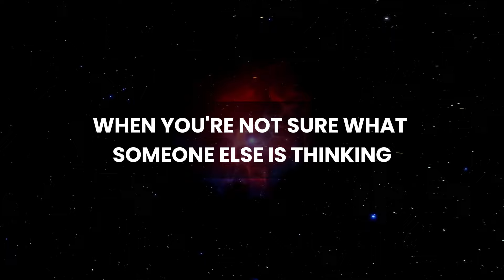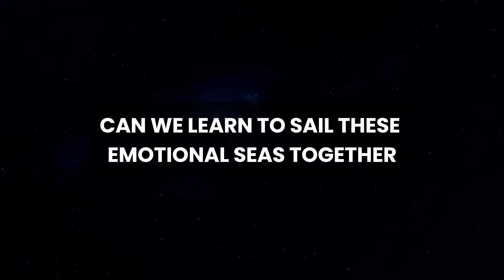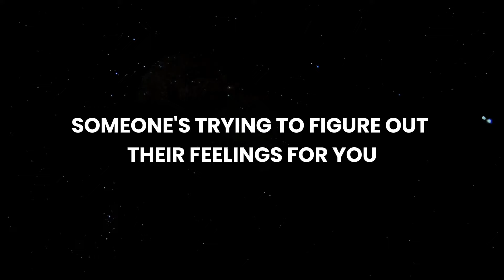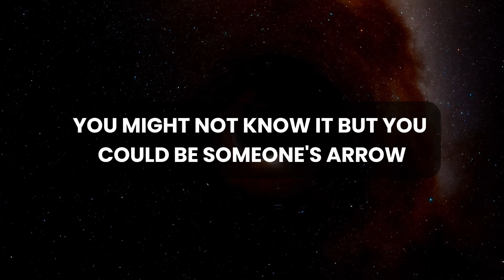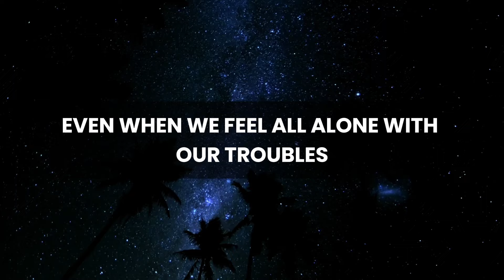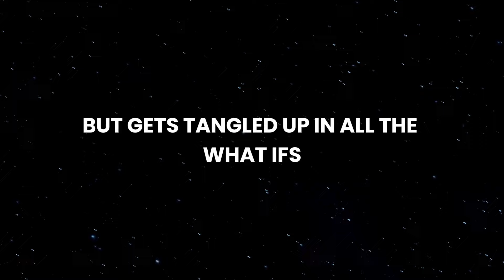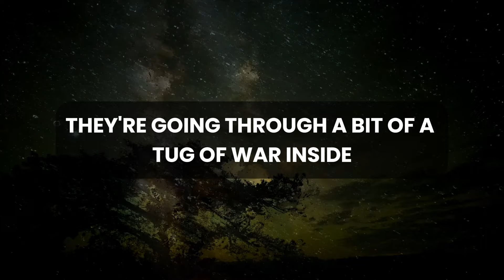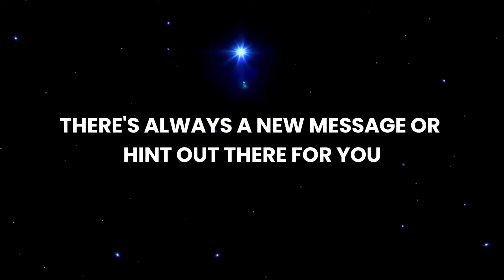💌 🛑 God Message Today | Someone's fighting their feelings, Largely...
God thought
Message from the universe
Universe Message
Lord Message
Lowofattraction
God helps
Jesus christ
Faith quotes
Jesus Message
God Message
God's Message
Message for God
bible quotes
God say

gods message